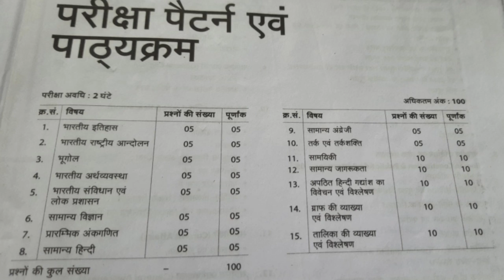Uppet syllabus 2021 | Uppet syllabus in Hindi | Uppet exam Pattern 2021| Uppet पाठ्यक्रम 2021